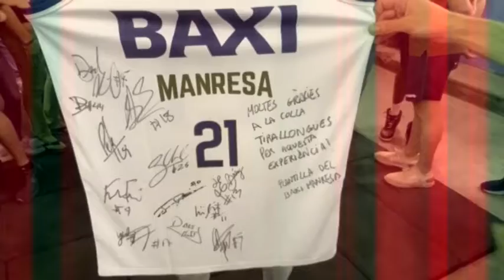Targeta Taronja - 30/9/2019